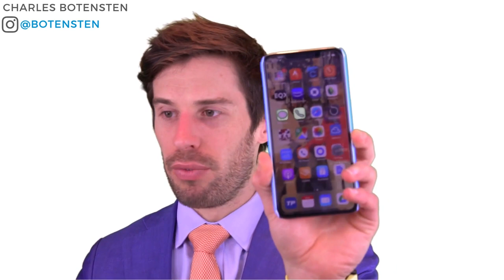4 Productivity Hacks To More Free Time & Better Habits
Charles Botensten lives & works in New York City as the founder of a residential real estate agency. Passions include triathlons, hockey, and personal development.